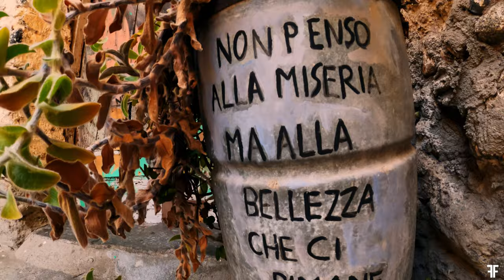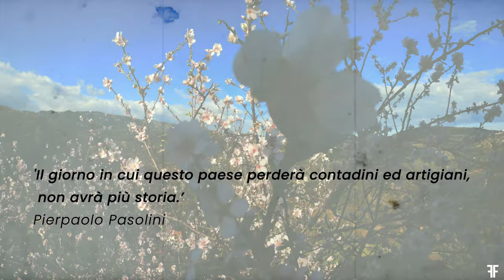GOPRO HERO 8 | TRAVEL | PLACANICA - CALABRIA - ITALY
Placanica è sicuramente un paese da scoprire , piaceva molto ai grandi viaggiatori ed artisti del passato, come ad Edward Lear, che ne rimase affascinato…"
Possiede scorci di suggestiva bellezza ed il caratteristico color argilla delle vecchie case, coi tetti coperti dalle caratteristiche "ceramidi" .